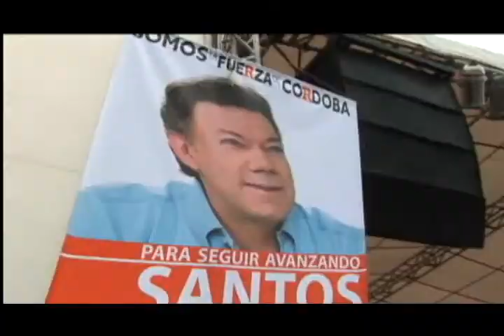COSTA CARIBE ABRIL 27.flv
Para Seguir Avanzando en Seguridad Democrática, en educación, Economía, apoyemos al Candidato a la presidencia Por El Partido de la U, Juan Manuel Santos.